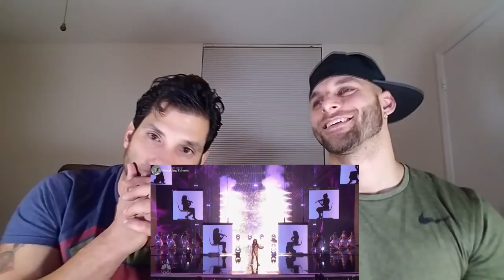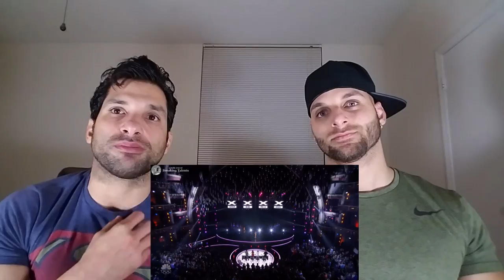Angelica Hale FINALS - America's Got Talent 2017 [REACTION]